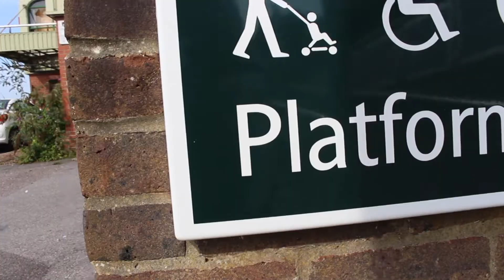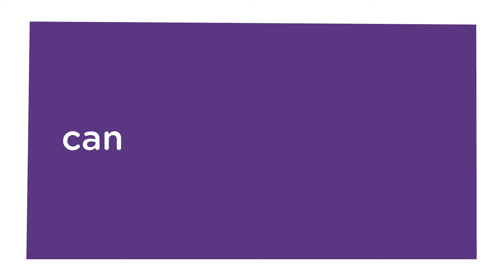Meet puppy-in-training Tiffin! | Canine Partners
Meet puppy-in-training Tiffin!

Tiffin will grow up to be an amazing assistance dog, but for now she is living with a volunteer puppy parent who gives her all the skills, love and care she needs to give her the best start to her training.

Think you could give one of our amazing puppies a home? To find out more about becoming a puppy parent,